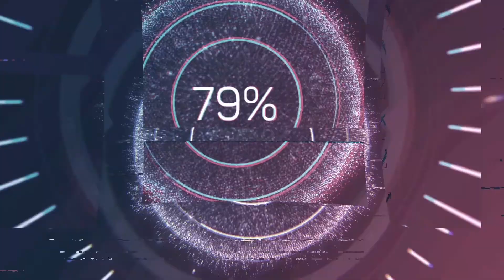Der Monster Jump in Warzone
GaminG